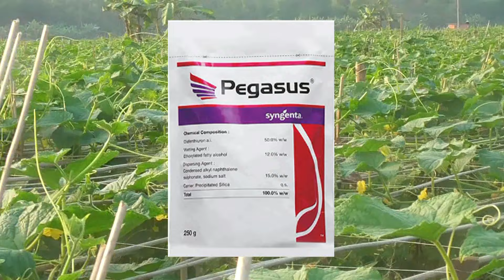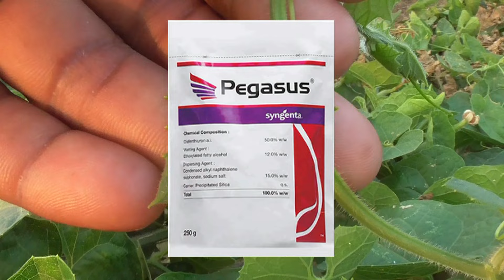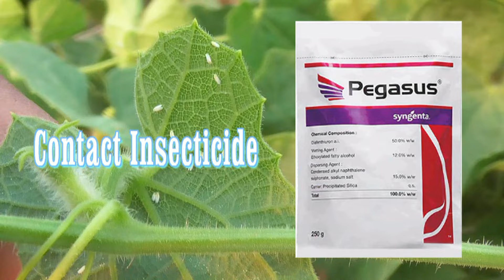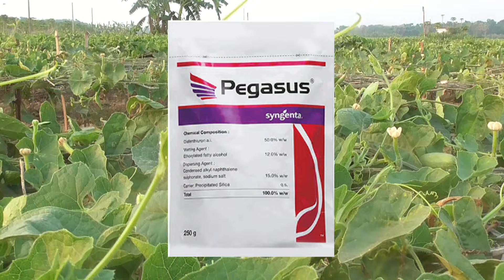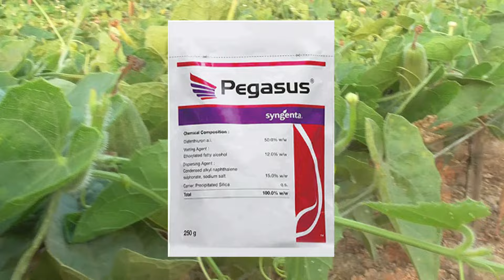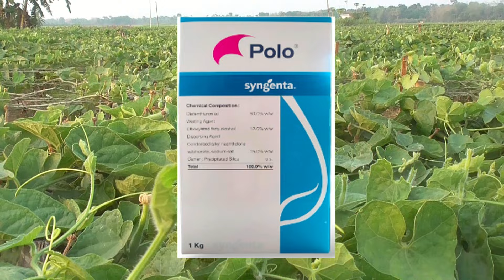Syngent Pegasus Insecticide II থ্রিপস সাদামাছি ও মাকড় দমনে সেরা কীটনাশক।I Diafenthiuron 50%WP II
(2) Syngenta Incipio Insecticide II ধানের মাজরা পোকা দমনে সেরা কীটনাশক II SC Isocycloseram 18.1% SC II

(3) আলুর জলদি ধসা ও নাবি ধসা I late blight and early blight রোগের সমাধান। সবচেয়ে ভালো ছত্রাকনাশক কোনটি।